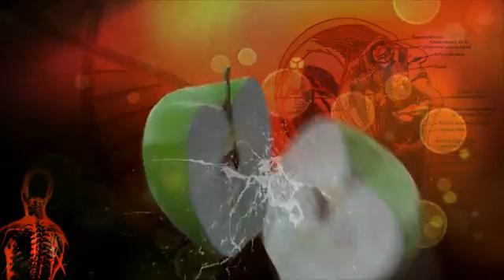una mela al giorno 3° puntata nuova serie 2016